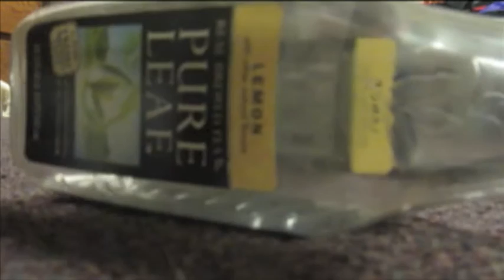I'm So Screwed (Icona Pop Parody)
What I've been doing instead of studying...